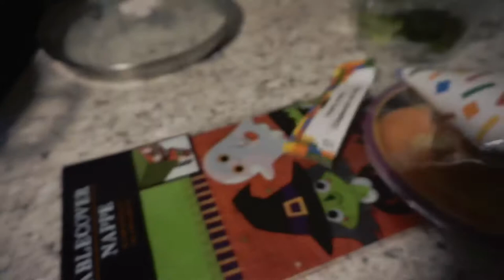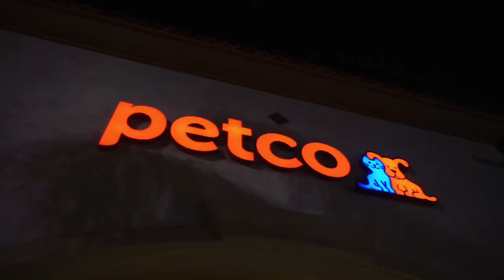Threw my doggie a birthday party!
Hi guys, I hope you guys enjoyed my video! :)

thank you @dozabeatz for the music!